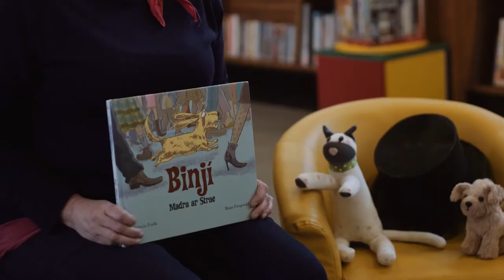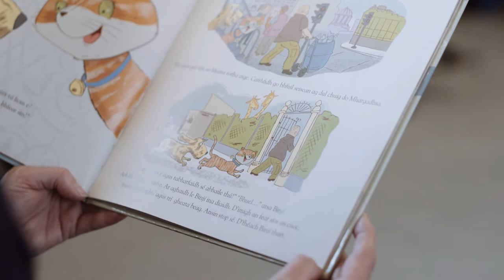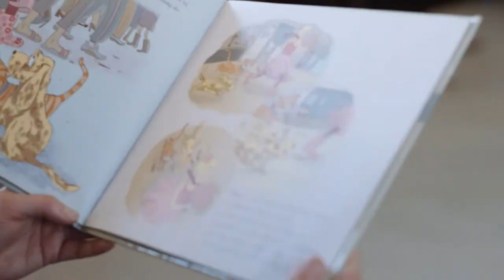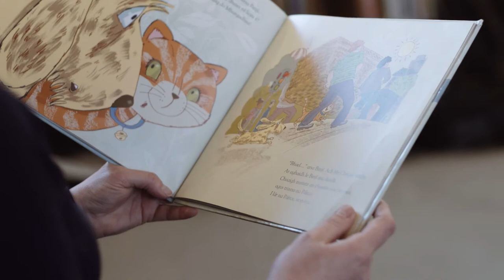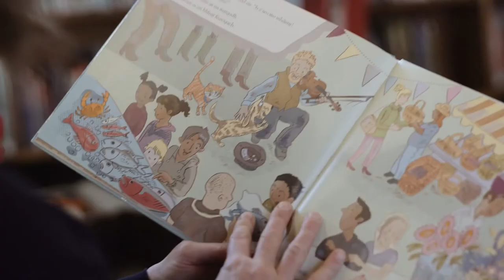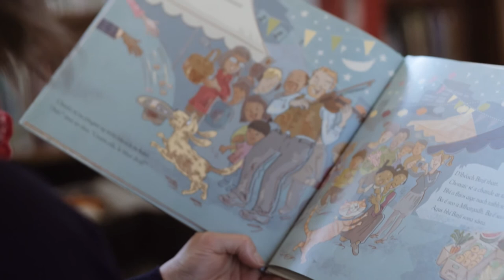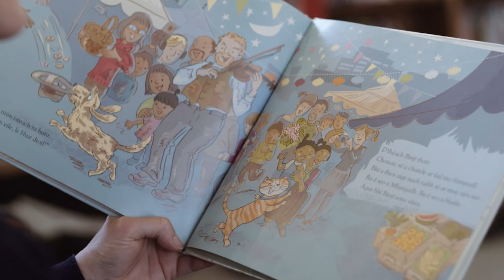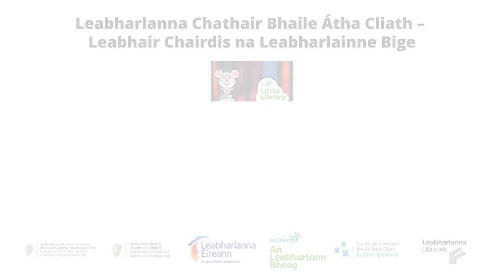Little Library Friendship Story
All early learning and care settings in the country are to receive a book on the theme of friendship and a booklet from Barnardos called ‘Supporting Friendships in Early Learning and Care’. In this video, Mairéad reads ‘Binjí Madra ar Strae’ as gaeilge and in English. She also plays a few tunes too. ‘Binjí Madra ar Strae’ is a book that all naíonraí will be getting. It is written by Patricia Forde, illustrated by Brian Fitzgerald and published by Futa Fata. Libraries will be in touch with their local ELCs to let them know when their friendship- themed book is ready to collect.

The Little Library initiative is co-ordinated nationally by the Libraries Development Unit at the Local Government Management Agency and is funded by the Department of Children, Equality, Disability, Integration and Youth and the Department of Rural and Community Development.

Video produced by No Name Video